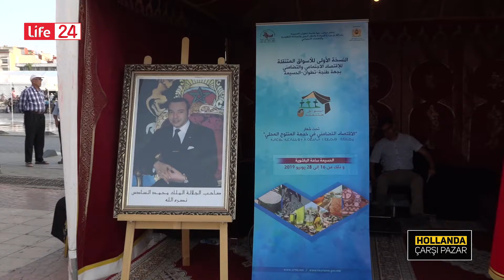Fas Al Hoceima kentinden eğlenceli Çarşı Pazar görüntüleri. Gez, gör, eğlen: Vakantie Marokko!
Fas Hoceima kenti. Eglenceli Carsi Pazar goruntuleri. Sokak roportajlari. Fasli calisan kadinlar. Vakantie Marokko, Al Hoceima, Nador, Marakkech.